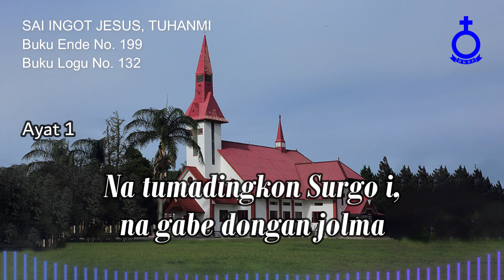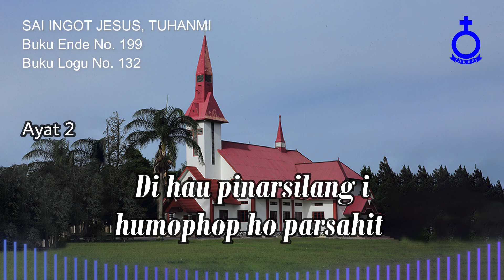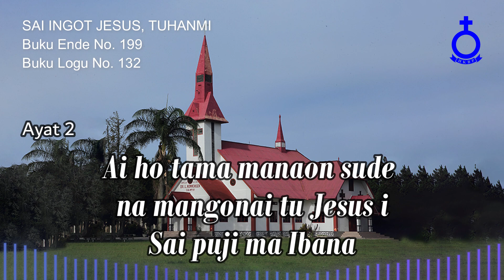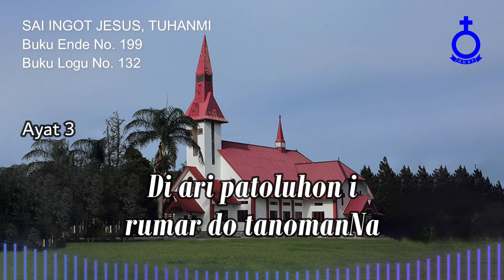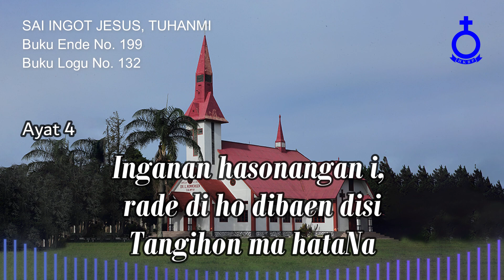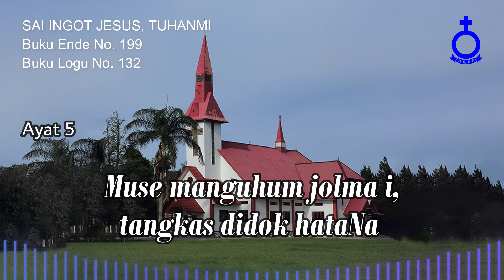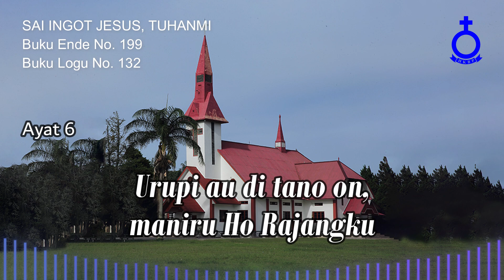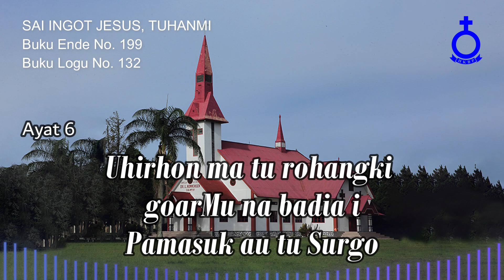BUKU ENDE HKBP No. 199 Buku Logu No. 132 SAI INGOT JESUS, TUHANMI (Musik)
SAI INGOT JESUS, TUHANMI

1.
Sai ingot Jesus Tuhanmi, naung ro tu hita jolma
Na tumadingkon Surgo i, na gabe dongan jolma

Sai unang halupahon i,
ai i do hangoluanmi
Sai puji ma Ibana

2.
Sai ingot Jesus Tuhanmi Sitaon godang na bernit
Di hau pinarsilang i humophop ho parsahit

Ai ho tama manaon sude
na mangonai tu Jesus i

3.
Sai ingot Jesus Tuhanmi, na hehe do Ibana
Di ari patoluhon i Rumar do tanomanNa

Ai ala ni tarbahen do
mangolu sogot dohot ho
Pasangap ma goarNa

4.
Sai ingot Jesus Tuhanmi, na sangap do Ibana
Manaek muse tu Surgo i, tu lambung ni AmaNa

Inganan hasonangan i,
rade di ho dibaen disi
Tangihon ma hataNa

5.
Sai ingot Jesus Tuhanmi, ai mulak do Ibana
Muse manguhum jolma i, tangkas didok hataNa

Pature ma roham tongtong,
saleleng ho di tano on
Pasangap ma Tuhanmu

6.
O Jesus tatap ma au on, sondangi ma rohangku
Urupi au di tano on, maniru Ho Rajangku

Uhirhon ma tu rohangki
goarMu na badia i
Pamasuk au tu Surgo

Pdt. Dr. Bernhardt Siburian, M.Th
Penyanyi:
St. Menerwatsen Panggabean